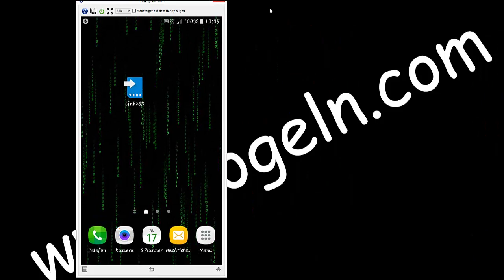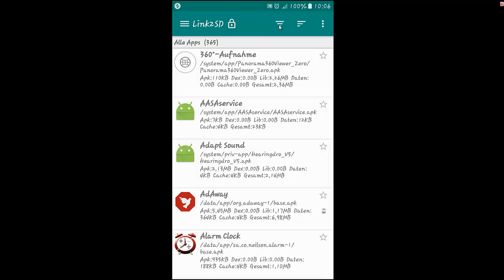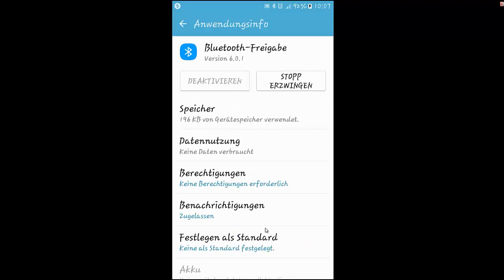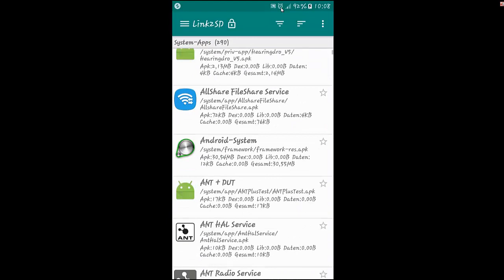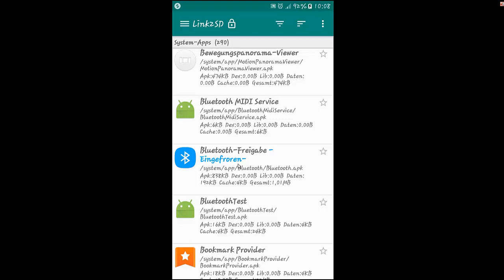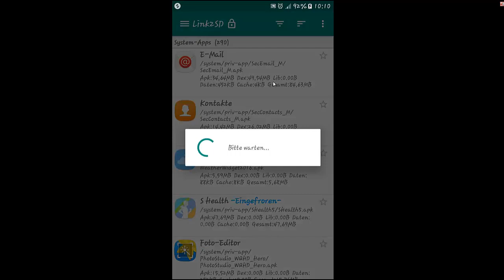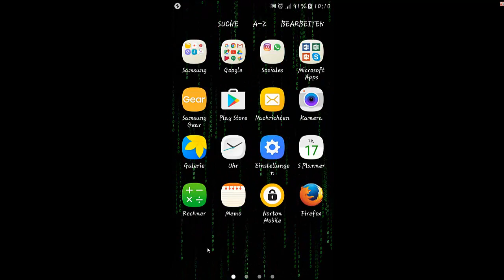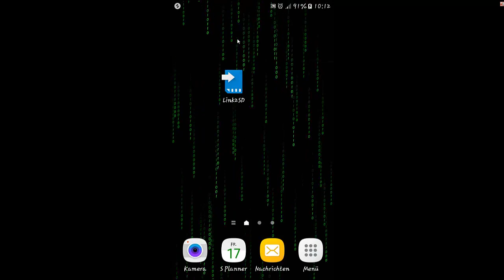Android Systemprogramme löschen mit link2sd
Vorinstallierte System-Apps unter Android löschen.

Link2SD ist ein Teil eines sehr umfangreichen Konstrukts, wie du dein Androidsystem optimieren und verbessern kannst.

Link2SD kann u.a.

    Systemprogramme deaktivieren & deinstallieren

    Programme auf die Speicherkarte auslagern

    Systemprogramme in Benutzer-Programme umwandeln

    Benutzer-Programme in System-Programme umwandeln

    Heruntergeladene Updates für System-Programme
    ins System integrieren